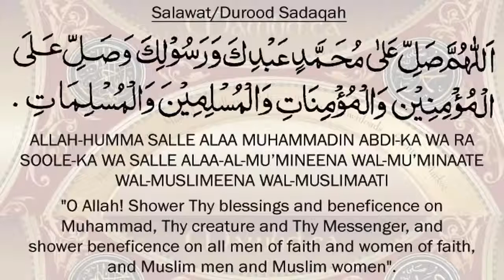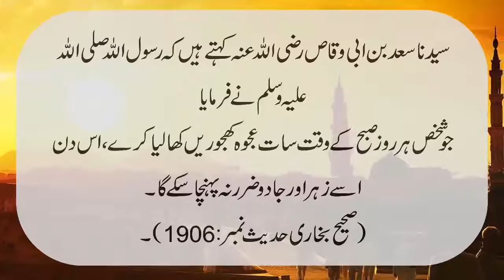Quran And Science Benefits of Dates Khajoor ke Faide in UrduHindi